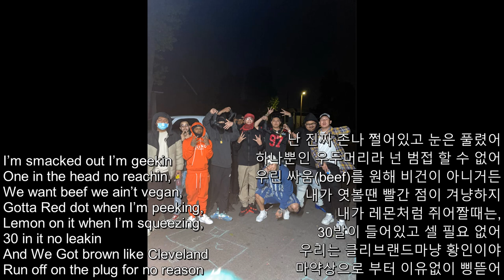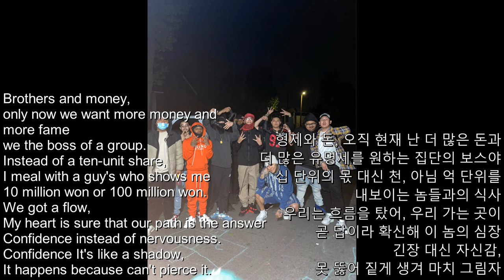K!tty(키티) - Ansan to Stokton (feat. BounceBackMeek) [가사해석] | [ENG/KOR]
K!tty - Ansan to Stokton (feat. BounceBackMeek) [Official Audio] | [ENG/KOR]

Big Thank's to BounceBackMeek & all of my stockton brother's!

Beat by @tekkzbeats